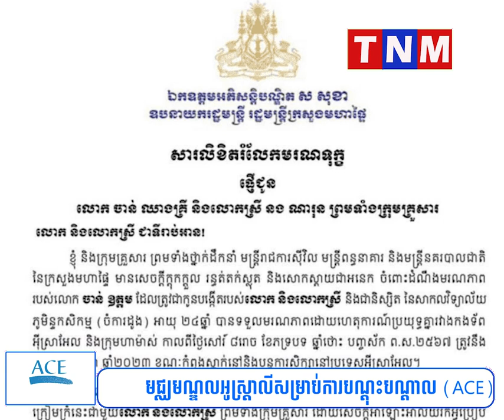រដ្ឋមន្រ្តីក្រសួងមហាផ្ទៃ ផ្ញើសារលិខិតរំលែកទុ.ក្ខដ៏ក្រៀមក្រំ ចំពោះមរណ.ភាពនិស្សិត ចាន់ ឧត្ដម